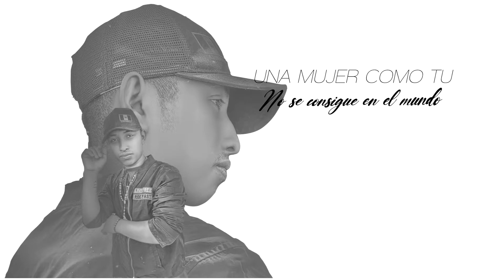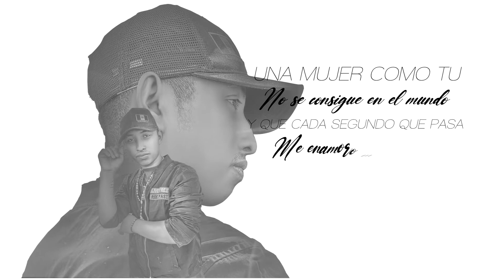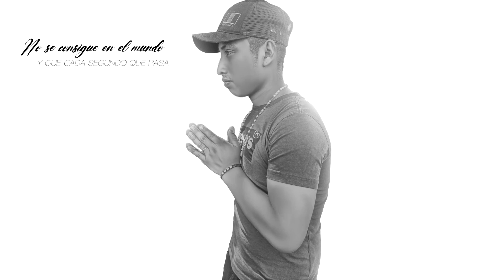ME ENAMORO - MANNUEL GOMEZ. (Lyric Video)